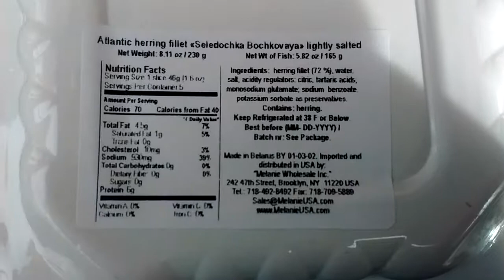Atlantic herring fillet "Seledochka bochkovaya" lightly salted - Russkoe more